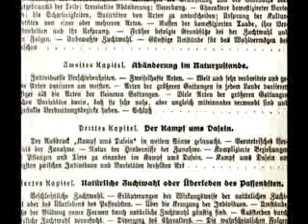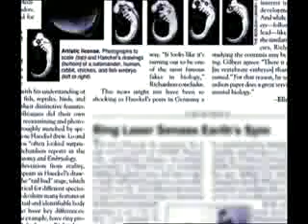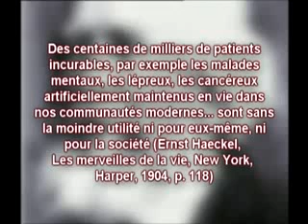lhistoire sanglante du fascisme le theoricien raciste des nazis haeckel fransizca